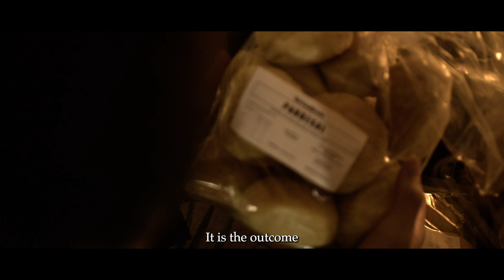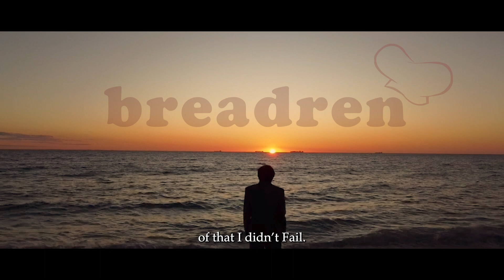Breadren: Taste of Comfort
At Breadren, we want to take you on a journey of pure indulgence with our delicious treats. With Breadren's mouthwatering Filipino bread, they aim to satisfy your cravings and fill your days with warmth and happiness. The bakery is all about using the finest ingredients and time-tested techniques to create baked goods that are nothing short of perfection. Each bite is a moment of pure bliss, reminding you of the comforting flavours that make life truly special. "Breadren: Taste of Comfort" because they believe that food has the power to bring comfort and joy to our lives. They want to provide you with baked goods that not only tantalise your taste buds but also create a sense of familiarity and nostalgia.